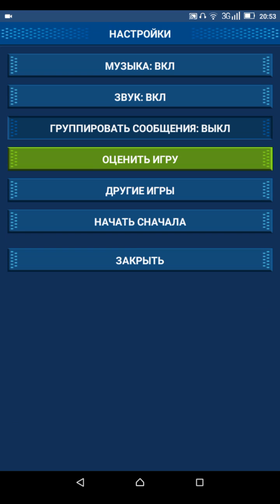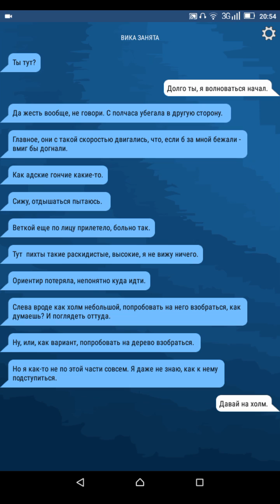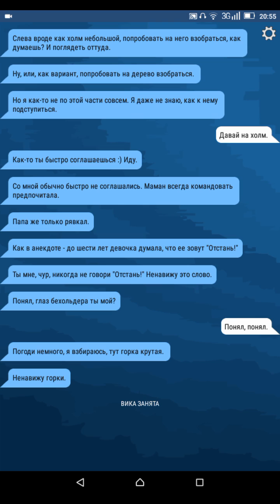Тайга. Текстова гра. #3